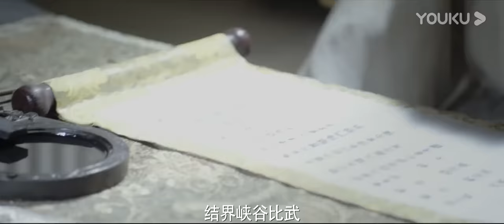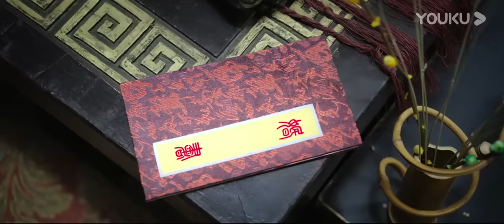หนังเต็มเรื่องพากย์ไทย | เทพจักรพรรดิเจ้าพิภพ 2 อสุรา เทพสังหาร Imperial God Emperor 2 | YOUKU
เทพจักรพรรดิเจ้าพิภพ 2 อสุรา เทพสังหาร Imperial God Emperor 2: ภาพยนตร์เรื่องนี้ดัดแปลงมาจากนวนิยายแฟนตาซีออนไลน์ชื่อดังเรื่อง "เทพจักรพรรดิเจ้าพิภพ"  ภาคต่อจาก "เทพจักรพรรดิเจ้าพิภพ 1 วีรชนแห่งสำนักกวางขาว"  เย่ซิงอวี่ ไม่ต้องการทำให้คนที่รักเขาอย่างซ่งเสี่ยวจวินลำบากใจ แต่เขากลับตกหลุมรักไป๋อวี้ชิงเข้าแล้ว และไป๋อวี้ชิงเองก็ได้ตกหลุมรักเย่ชิงอวี่เช่นกัน พวกเผ่าปีศาจได้พยายามคิดวิธีทำร้ายเย่ชิงอวี่ แต่ไม่ว่าจะทำอย่างไรเย่ชิงอวี่กลับแข็งแกร่งขึ้นมากกว่าเดิม สุดท้ายเขาได้ตกในกับดักปีศาจแต่กลับได้ซ่งเสี่ยวจวินใช้ชีวิตของเธอเข้าแลกเพื่อปกป้องเขา

★นักแสดง:หลี่ซินเจ๋อ,จางเยว่หนาน,เฉินเหม่ยหลิน